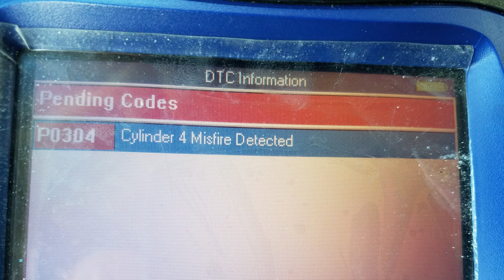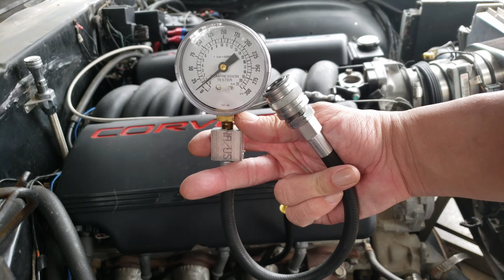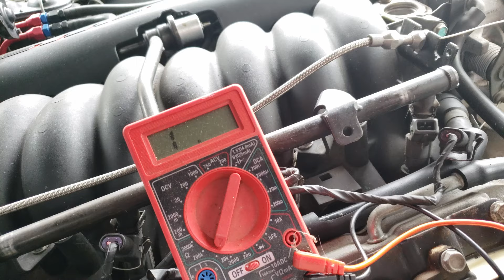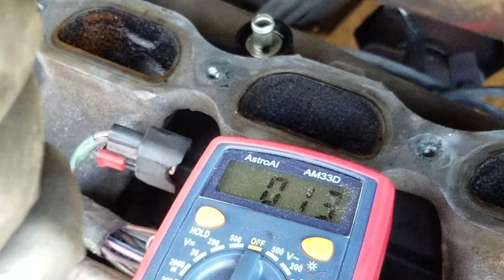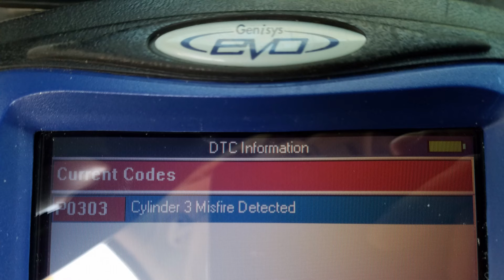Guia Completa Para Arreglar Falla de Cilindro de tu Auto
Guia Completa Para Arreglar Falla de Cilindro de tu Auto. Como arreglar vibracion, jaloneos, y baja potencia en un motor. Como diagnosticar falla de cilindro en un dodge caravan y chrysler town and country 3.3l y 3.8l. Como buscar una falla de cilindro. Como saber si esta un inyector mal, manera facil. Como saber si la bobina esta mal. Como probar los cables de la bujias. Como arreglar codigos P0300 p0301 p0302 p0303 p0304 p0305 p0306. Diagnosticar falla de cilindro en un chevy, dodge, ford, gmc, y mas.

Probador de Chispa
Probador de Senal de inyector
Probador de Compresion